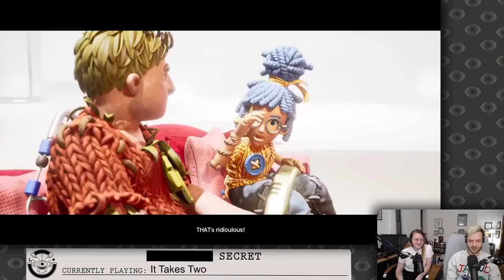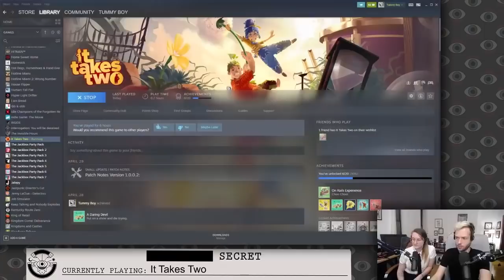Jacob and Julia Commit Hight Treason in IT TAKES TWO (Part 4)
It Takes Two (Part 4), originally streamed May 12th, 2021

Timestamps
0:00:00 Intro and reading subs
0:05:52 First part of the stream
0:23:18 Claw machine chase
0:27:25 Toy Mutilation
0:29:24 End of murder - Body visible
0:31:28 Next segment explanation - Body visible
0:32:26 Next segment
0:32:31 First part of the stream
0:40:07 Jacob can't handle how hot he is
0:40:41 Ad break
0:45:37 Second part of the stream, now with less murder?